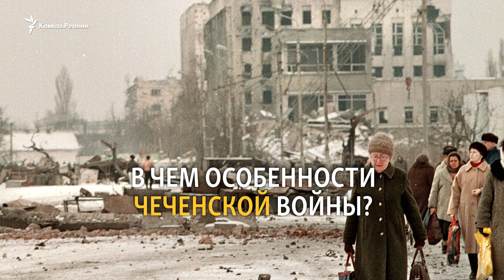Писатель Джонатан Литтелл о Чечне и Украине | ХРОНИКА С ВАЧАГАЕВЫМ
Майрбек Вачагаев и писатель, автор книги "Чечня. Год третий" Джонатан Литтелл говорят о войнах в Чечне и войне в Украине.